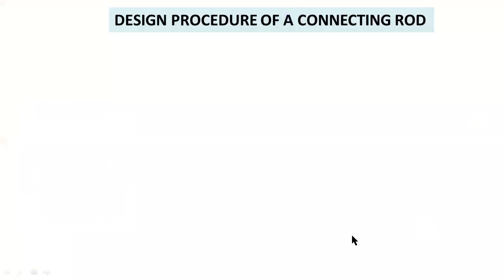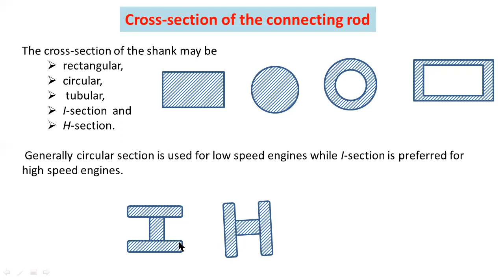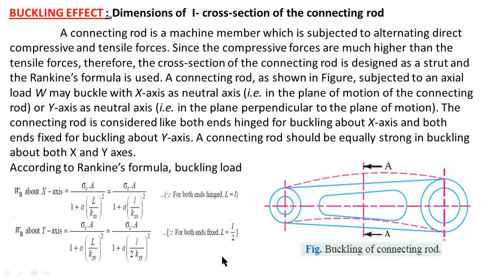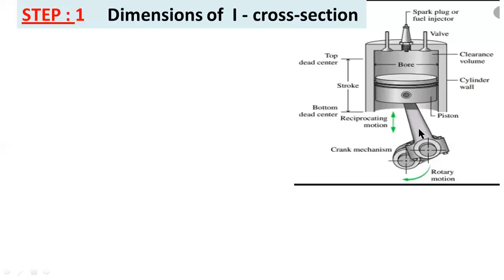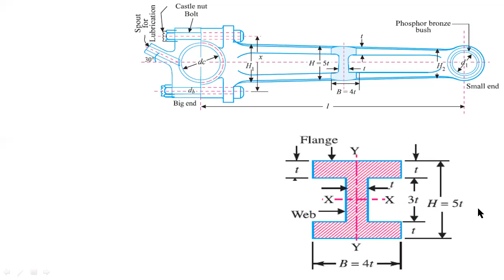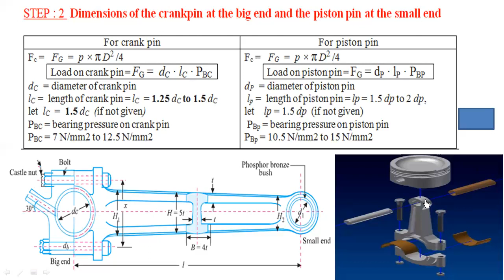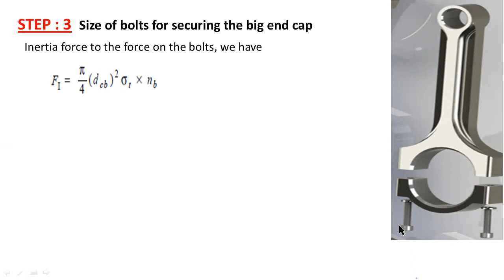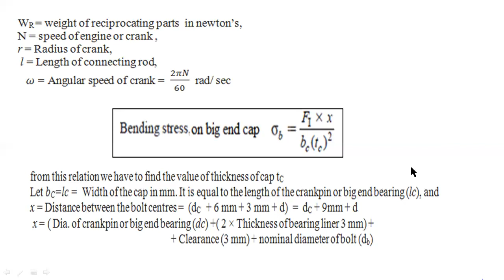DMM-2 unit-2-lecture-22 DESIGN PROCEDURE OF A CONNECTING ROD B.Tech 3 year Mech- by K. NARESH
In this video I explained about DMM-2  unit-2-lecture-22  DESIGN PROCEDURE OF A CONNECTING ROD
For B.Tech  3 year  Mechanical-